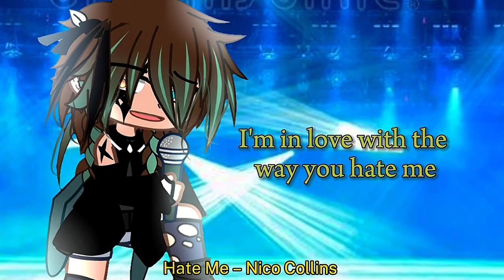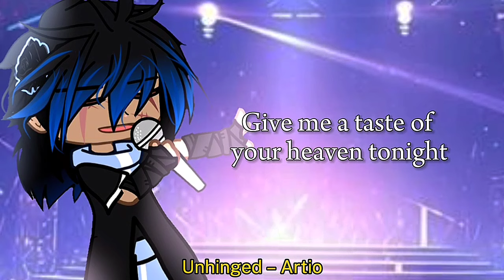If the H&V characters were singers || Part. 2/2 🦋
HEHEH ✨️

Do we agree that we all deserve someone like Max? He's there supporting Sophie. 💐

⊹ 𓂅 ★ ✦ ‹ ،   ᩠

Hello! Have a good day! Night! ♡̷̸⁩

✦ ‹  Inspired/Credits:

𓂅✦  H&V AU Discord server! 🦋

⊹ 𓂅 ★ ✦ ‹ ،   ᩠

I'm only on YouTube, Tiktok and Instagram! 🦋

He/Him ¦ Call me Kai! ♡̷̸⁩

♡̷̸⁩⊹ ★  I speak Spanish and English!

🐰🩰⋆ This is my original universe!

–H&V was always my original idea, my previous channel was deleted unfairly and I lost all that..

🐰🩰⋆ You can use my videos in reaction videos!

⊹ 𓂅 ★ ✦ ‹ ،   ᩠

Apps i use ⌗ ! ʾ

𓂃𑁍 Pinterest - Backgrounds, props, hands reference, gifts ect
𓂃𑁍 Cute cut/Alight motion - tweening
𓂃𑁍 Capcut - Videos en general
𓂃𑁍 Ibis paint - Edits, thumbnails ect

⊹ 𓂅 ★ ✦ ‹ ،   ᩠

[ 🐰🩰⋆ Hi, I used to use the hand templates in previous videos (plus the ones that seemed to say free use) but it seems that all that has already become problematic so stop using them. In my next videos if I get to use hands will be mine, I have been practicing more with other references ect]

[🐰🩰⋆my art in general, more complete drawings ect are mine completely, but if I use a template I will give the credits here in the desc ♡]

⊹ 𓂅 ★ ✦ ‹ ،   ᩠

Random hashtags 😻

⊹ 𓂅 ★ ✦ ‹ ،   ᩠